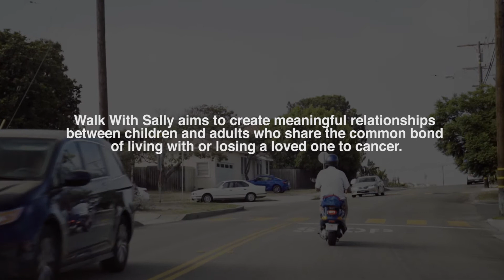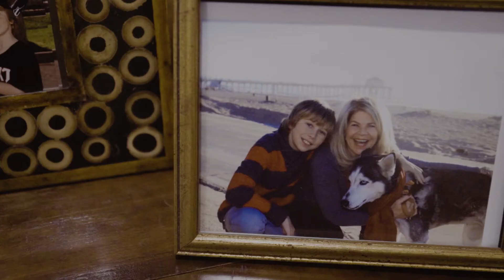Liam and Brian - A Friendship Story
Walk With Sally aims to create meaningful relationships between children and adults who share the common bond of living with or losing a loved one to cancer. This is the story of Liam and Brian, a pair matched in the summer of 2017. Although a new friendship, the two already know they will be lifelong companions.